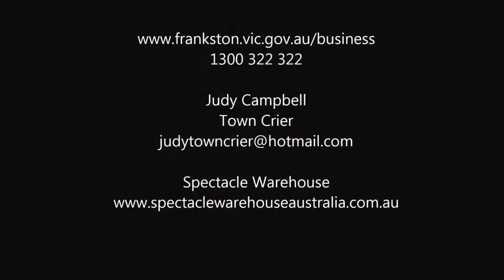Spectacle Warehouse Australia - Frankston TV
Spectacle Warehouse Australia, based in Frankston Victoria - offering eye tests and affordable spectacles for all!